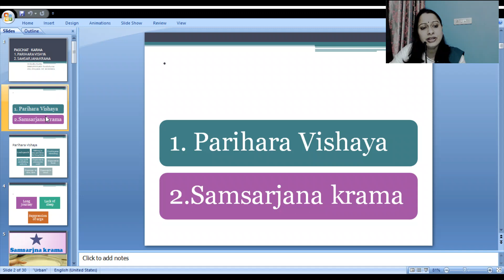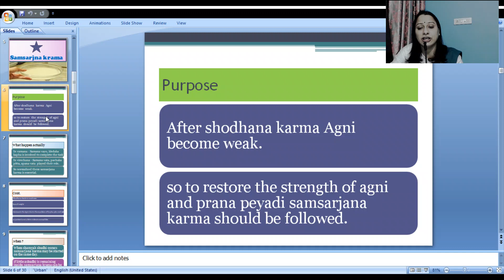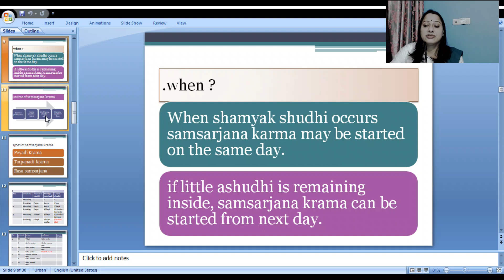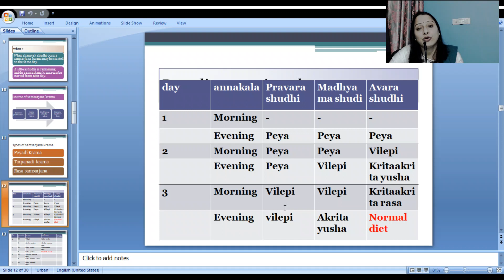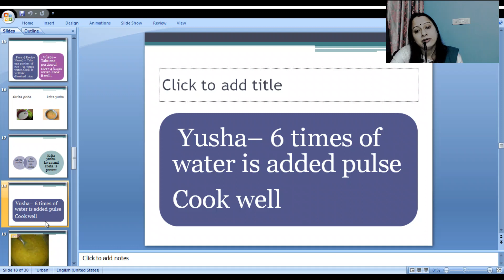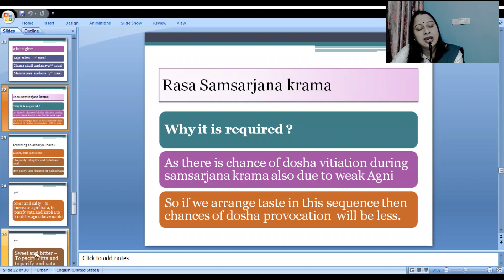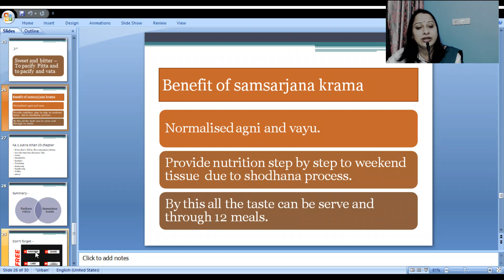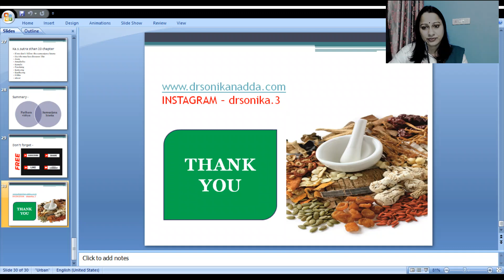EP.8 || VIRECHAN PASCHAT KARMA || SAMSARJAN KRAMA || PARIHARAVISHYA|| 3RD STAGE OF VIRECHAN karm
Paschat karma of virechan include -
Parihara vishya  and Samsarjana krama
parihara vishya(precautions during and after panchakarma )

samsarjana krama -
After shodhana karma Agni become weak. so to restore the strength of agni and prana peyadi samsarjana karma should be followed.